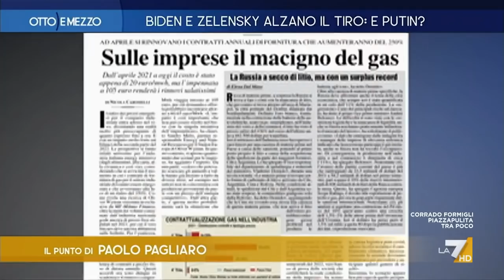Gas e democrazia non vanno d'accordo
Il Punto di Paolo Pagliaro a Otto e Mezzo.